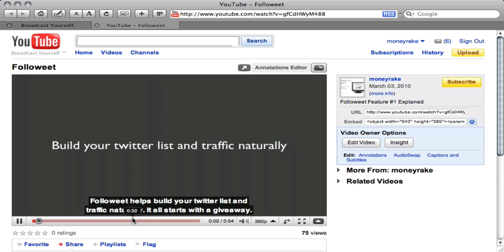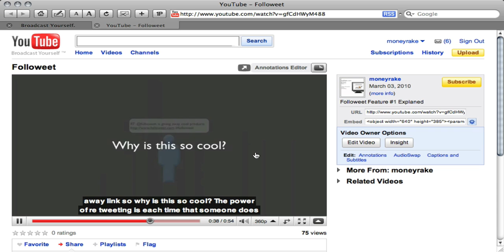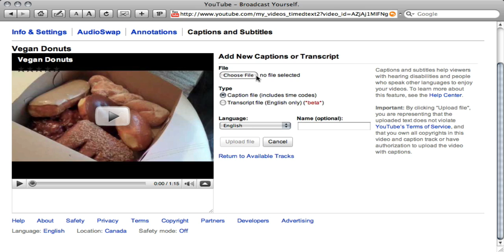Optimizing Youtube Videos For Search Engines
Brad Gosse discusses how to optimize your youtube videos using the closed captioning feature.